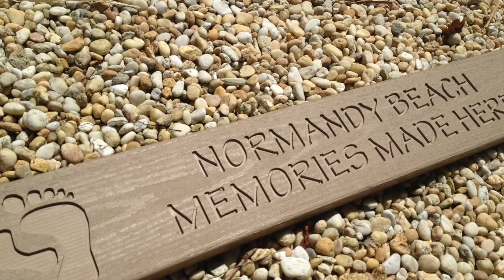Kevin Coyle-National Geographic video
This video is about Kevin Coyle's Buy A Board Project in Normandy Beach

He would like to give credit to the "NASA/NOAA GOES Project" for the Hurricane Sandy footage featured in this video.